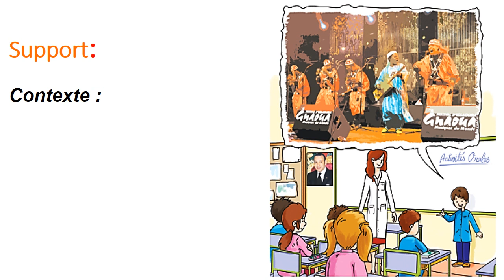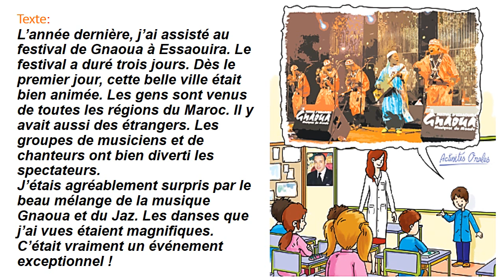École des mots 4e AP unité 2 oral 2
l'école des mots